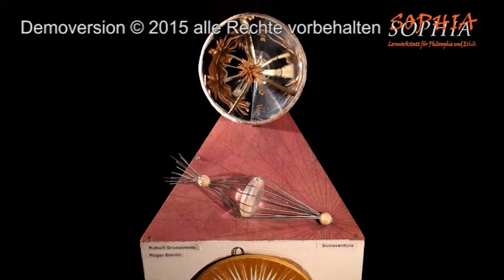22 Mittelalter - Einführung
Foto Cellarius Harmonia Macrocosmica - Planisphaerium
Copernicanum: CC Wikimedia Commons